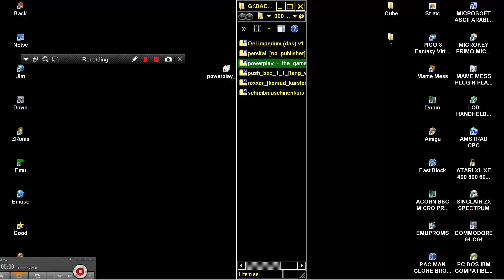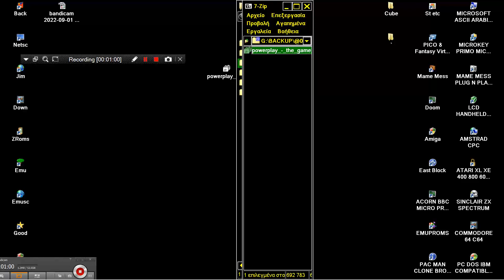ATARI ST Powerplay the Game of the Gods GAME DEMO INTRO LOGO From ST Review MAGAZINE